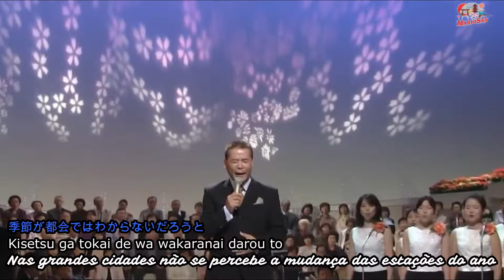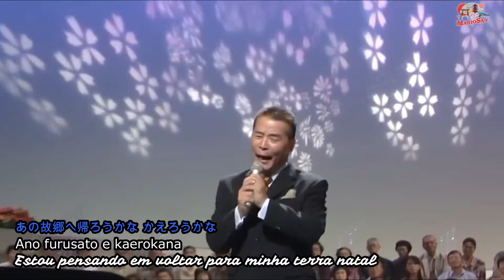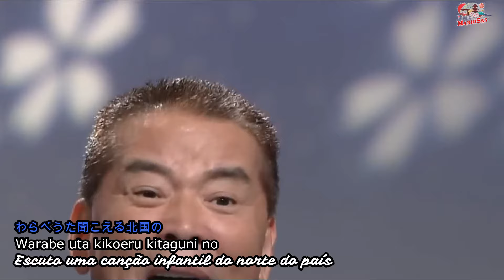Kitaguni no Haru - Sen Massao